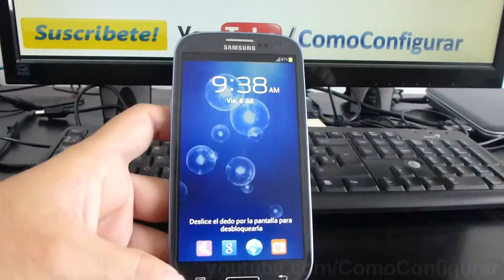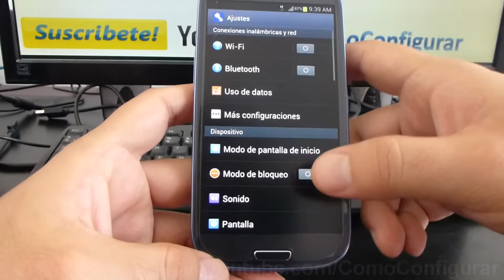como hacer tethering desde android samsung galaxy s3 español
Cómo hacer Tethering compartir internet con Android Samsung Galaxy S3 Trucos celular Samsung Galaxy S3